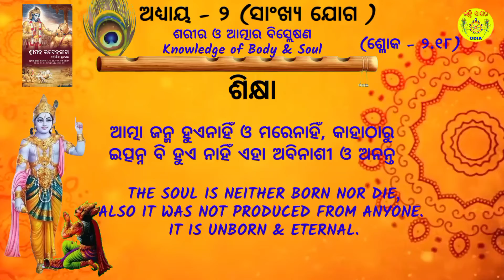Bhagavat Gita Chapter 2 Shloka 18